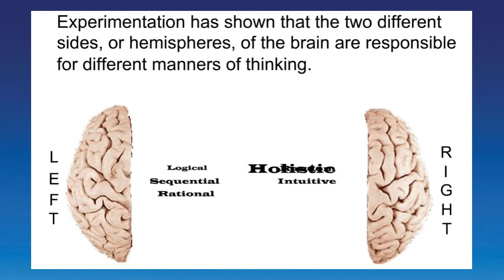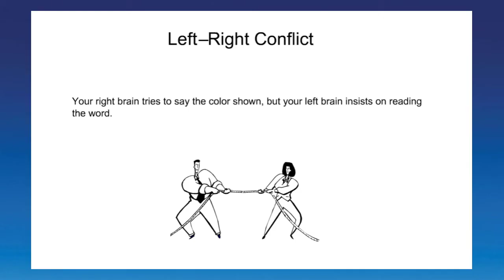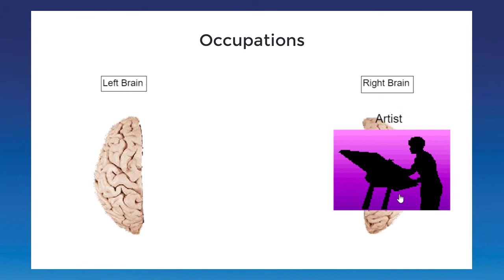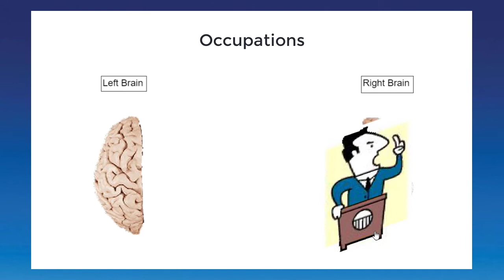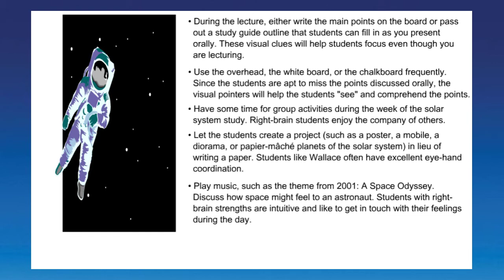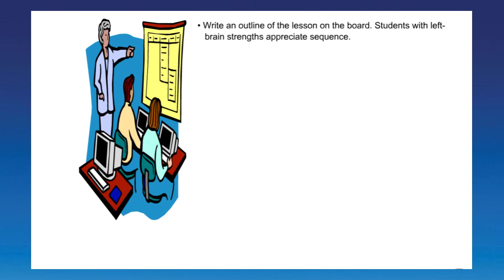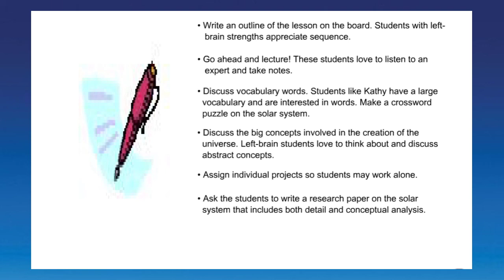Left and Right Brain Thinking Modes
Learners examine the characteristics of left- and right-brain thinkers. See how the two different hemispheres of the brain are responsible for different manners of thinking.

We are constantly creating and updating content for YouTube and for our Wisc-Online website and we don’t want you to miss out.

Credits:
    - Content Author: Leanne Healy